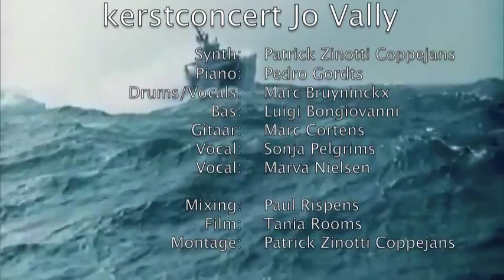Kerstmis op zee-Jo Vally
Jo Vally Live vanuit het Casino te Koksijde op 28/12/2013
Synth:Patrick Zinotti Coppejans
Piano:Pedro Gordts
Drums/vocals:Marc Bruyninckx
Bas:Luigi Bongiovanni
Gitaar:Marc Cortens
Vocals:Sonja Pelgrims & Marva Nielsen

Mixing:Paul Rispens
Film :Tania Rooms
Montage:Patrick Zinotti Coppejans